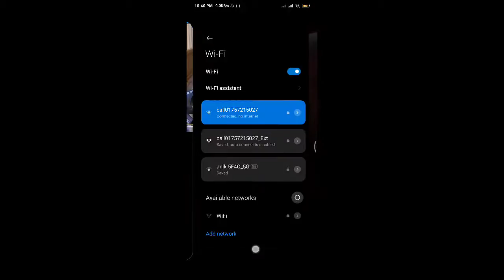20 September 2020